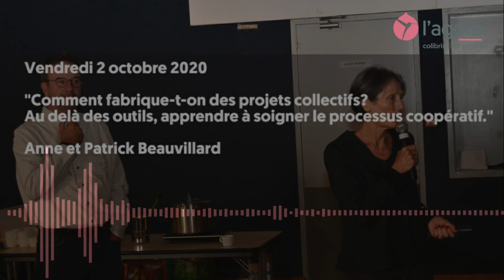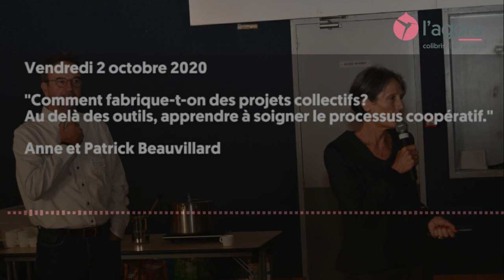3ème rencontre - Comment fabrique-t-on des projets collectifs?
Au delà des outils, apprendre à soigner le processus coopératif. Qu'est ce que coopérer, poser les fondamentaux ? Comment maintenir les écosystèmes coopératifs territoriaux, principes d'actions, etc ?

Lors de cette 3ème rencontre, Anne et Patrick Beauvillard nous répondent.